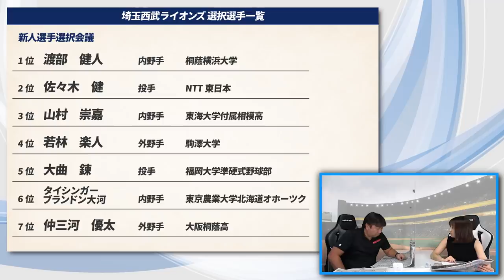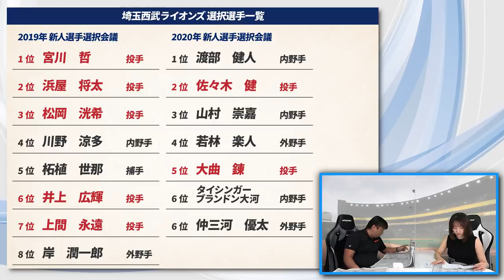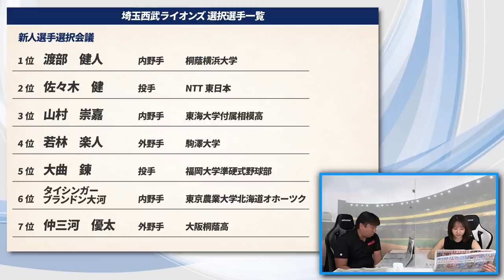【数年後が凄い楽しみ!!】2020ドラフト後の各チームドラフト通信簿！西武ライオンズ編！